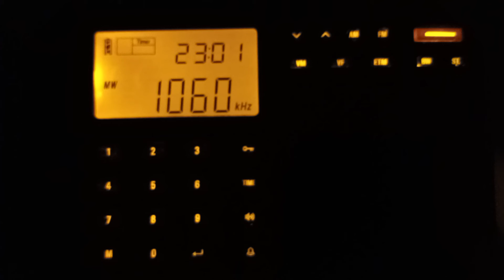1060 XEEP from Mexico D.F. received in Panama City Bch., FL.